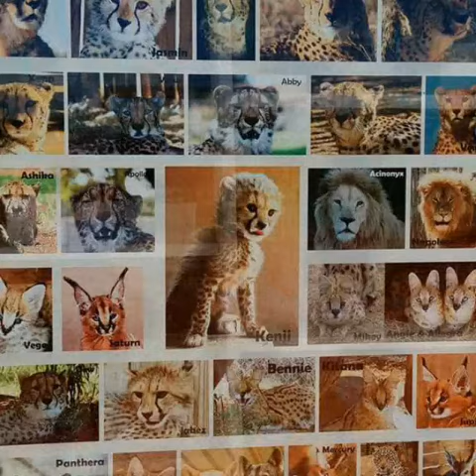CHEETAH EXPERIENCE IN SOUTH AFRICA#UNFORGETTABLEMEMORIES#ADVENTURE#SOUTH AFRICA/ANALYN T. ELS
♡CHEETAH EXPERIENCE~is a registered non-profit endangered species breeding centre,originally based in Bloemfontein but last  March 2021  the finalized move the facility to Bela Bela Limpopo.They are home to a number of endangered and threatened species including cheetahs,leopards,male non breeding lions,servals caracals,African wild cats wolves,meerkats and a Siberian tiger.And they offer visitors a once in a lifetime opportunity to come on an educational tour and learn about all animals inside,see them up close take some amazing photos♡♡♡